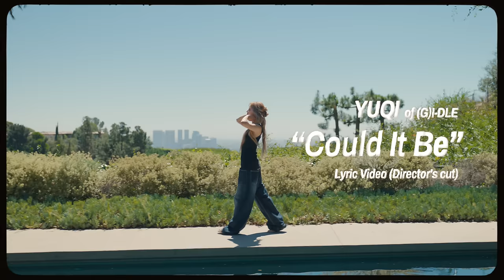우기(YUQI) - 'Could It Be' Official Lyric Video